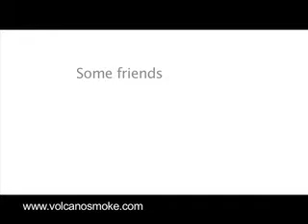Epoh Trailer A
Epoh is an intense and emotional independent film from Volcano Smoke Pictures.